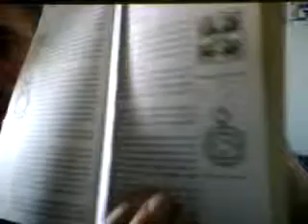RTRRTV 0297 Dating Magic New Sex Age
da Vinixia in tel Veneto, ve saluta con l'oroscopo notturno della Age of Cetus. RTRRT broadcast from Venice.